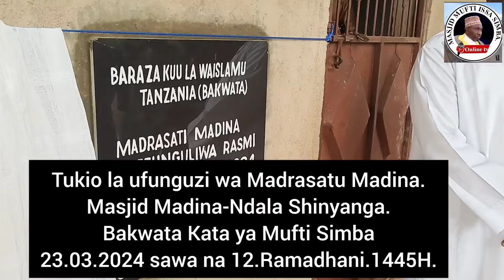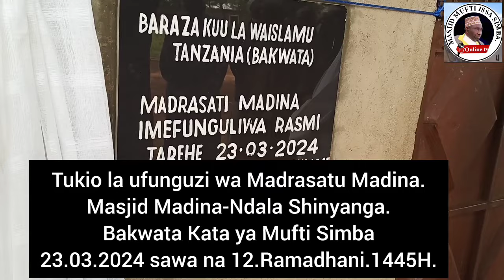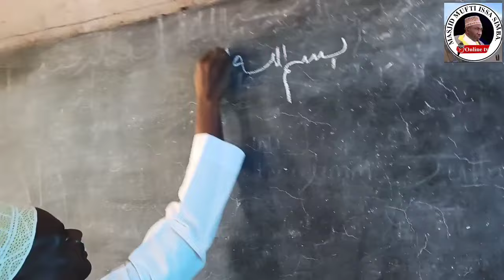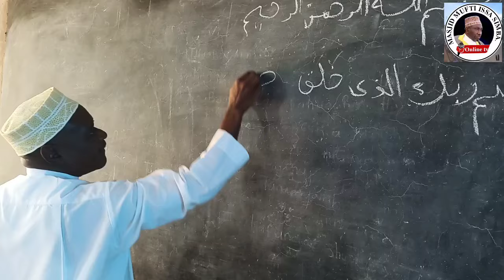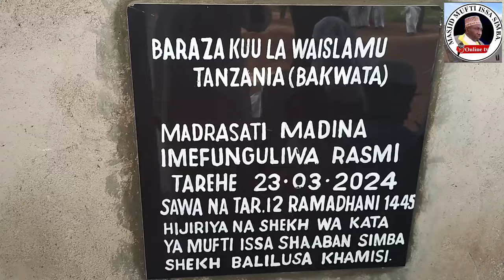MADRASA YA MASJID MADINA-NDALA BAKWATA KATA YA MUFTI SIMBA YAFUNGULIWA NA SHEIKH WA KATA .